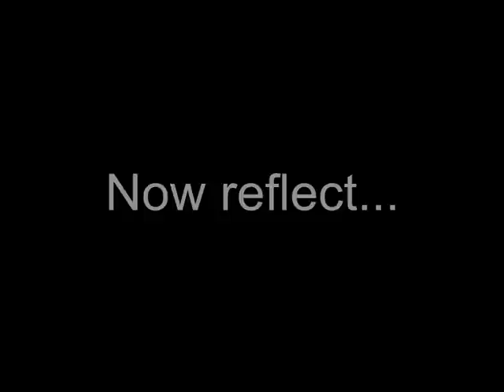WORLD'S BEST LANDSCAPES EVER SEEN...